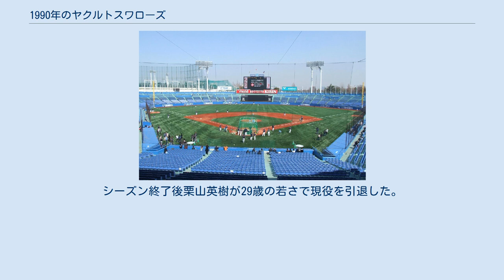1990年のヤクルトスワローズ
1990年のヤクルトスワローズ（1990ねんのヤクルトスワローズ）では、1990年のヤクルトスワローズの動向をまとめる。
 この年のヤクルトスワローズは、野村克也監督の1年目のシーズンである。
 1990年代のヤクルト黄金時代の礎を築いた関根潤三監督の勇退を受けて、「ID野球」を標榜する野村克也が新監督に就任。
1978年の初優勝以降Bクラスに低迷するチームの体質改善のため、野村新監督はID野球をスローガンとしてチームの再建に着手。
野村監督は関根前監督の「若手中心の野球」を継承しつつドラフト2位で入団の古田敦也を正捕手に起用し、それまでの正捕手だった秦真司や控え捕手の飯田哲也を外野にコンバートしてシーズンに臨んだ。
しかし、前年優勝の巨人との開幕戦で開幕投手の内藤尚行が篠塚和典に疑惑の本塁打を打たれてチームもサヨナラ負けすると、開幕2戦目はリリーフ投手の木田優夫にサヨナラ本塁打を打たれるなど最悪のスタート。
チームも5月にはBクラスに定着し、「野村監督でもヤクルトの再建は無理」の声が世間から出始めた。
6月以降は立ち直るものの首位独走の巨人の背中は遠く、9月8日には若きエースの川崎憲次郎が吉村禎章に優勝決定サヨナラ本塁打を浴び、7勝19敗と大きく負け越すなど終始巨人を苦手にし続けた。
最終的には首位の巨人から30ゲーム、2位広島にも8ゲーム離され野村監督の1年目は5位で終わった。
シーズン終了後栗山英樹が29歳の若さで現役を引退した。